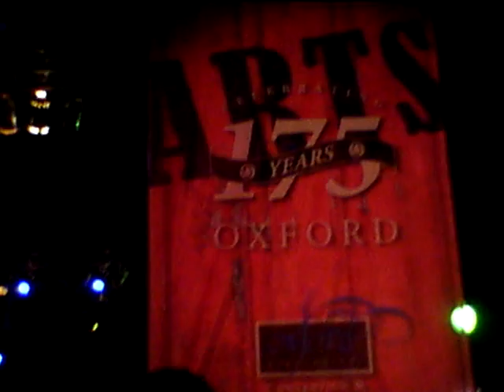Iron and Wine 2012-04-27 - Double Decker Festival - Oxford, MS - Summer In Savannah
Iron and Wine performing 'Summer In Savannah' in Oxford, MS on 4/27/12.